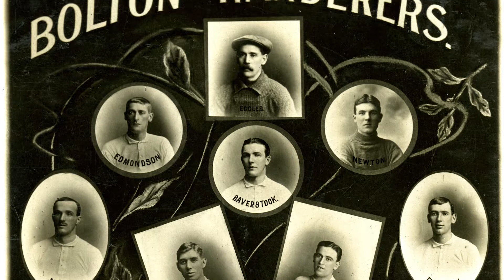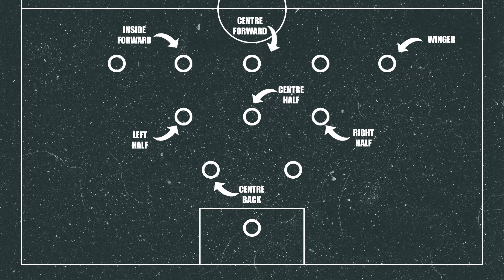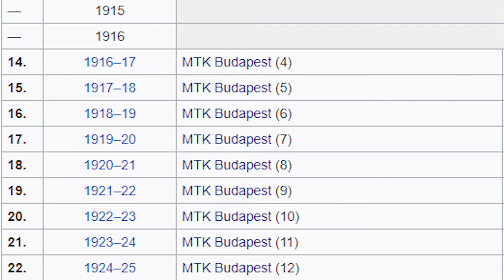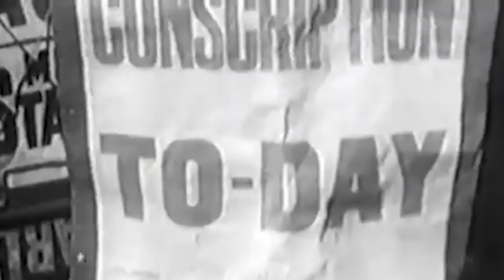The Men Who Made The Game - Episode Two: Jimmy Hogan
The Men Who Made the Game is a series which endeavours to tell all about the lives of the many individuals who played a key role in the development of the game of football which we all know.

In this episode I look at Jimmy Hogan, the Englishman who was the most influential individual in spreading and developing football in Central and Eastern Europe. By many he is considered the father of European football, and rightfully so.